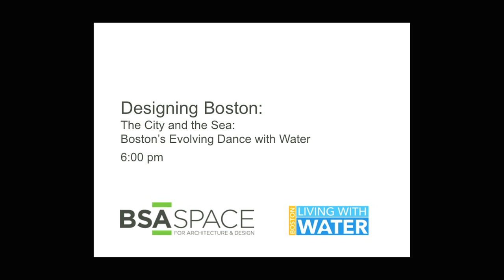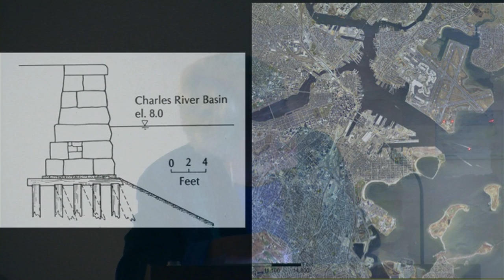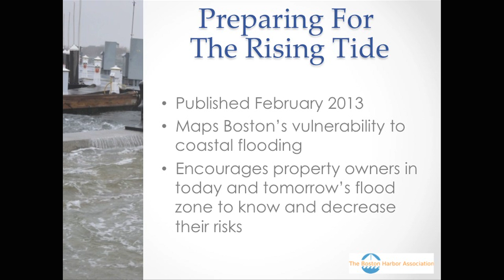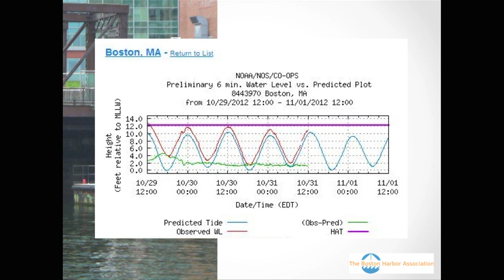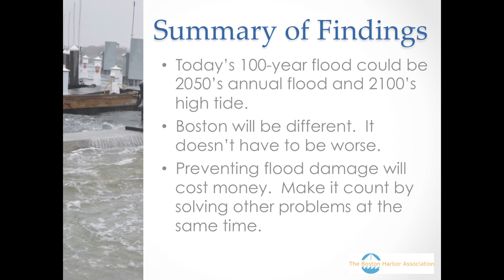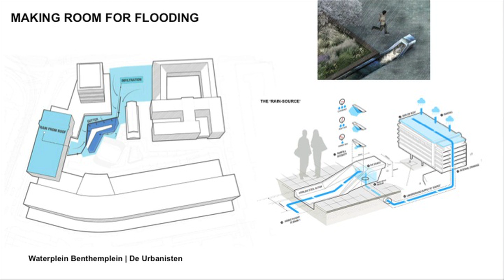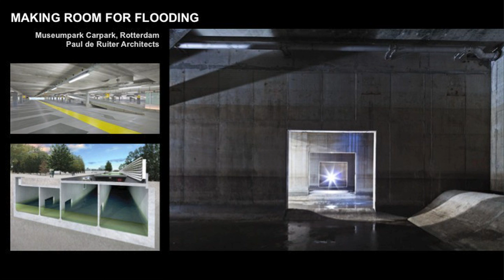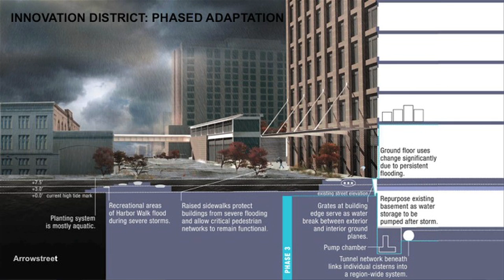The City and the Sea: Boston’s Evolving Dance With Water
Boston City Council member Mike Ross emceed an event hosted by the Boston Society of Architects/AIA to explore Boston’s evolving relationship with the ocean—both in how we built up the shorelines over the past three centuries and what that means as we face present-day sea-level rise. Which low-lying areas do we need to start thinking about now? And what can we learn from neighborhoods—such as the Back Bay—that were created from historic wetlands? When designing new sites, what mu​st be considered?